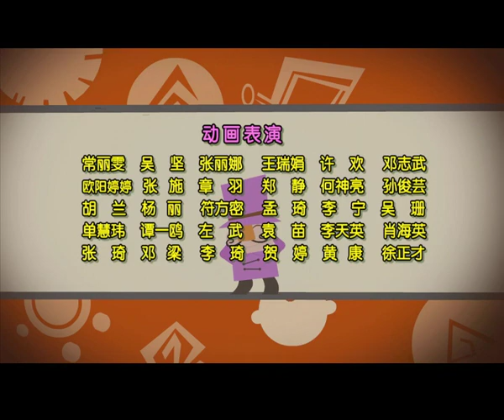倒霉先生 | 第三季| EP 023 | 中华成语故事 | 子承父业 | Idiom story